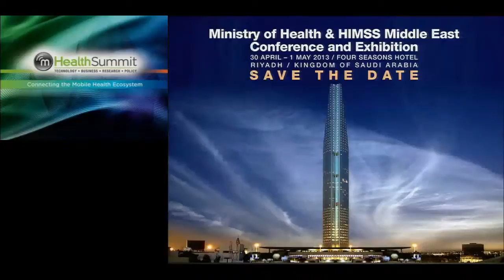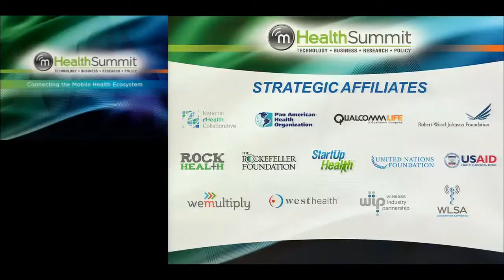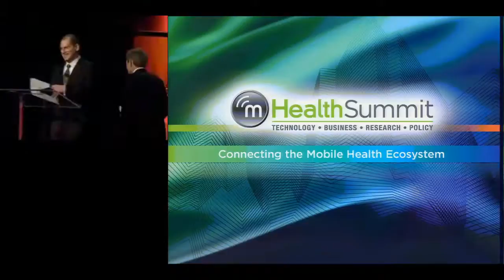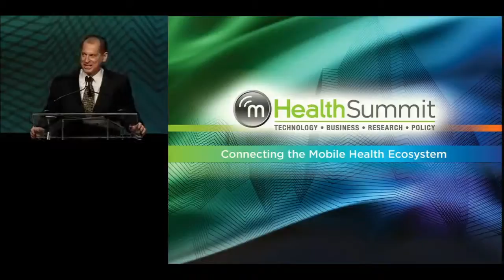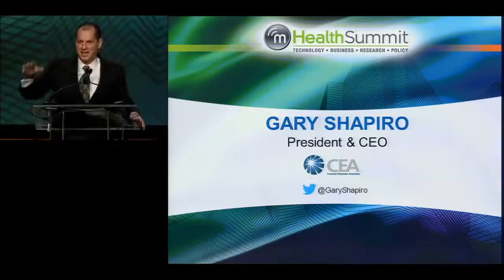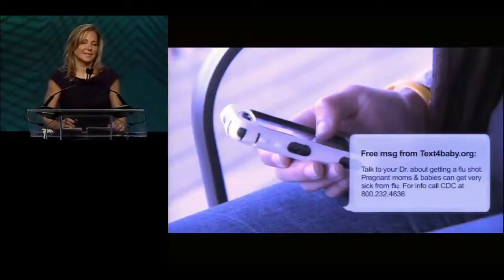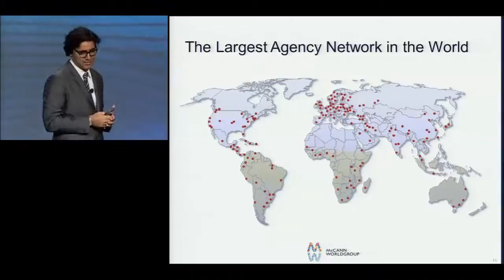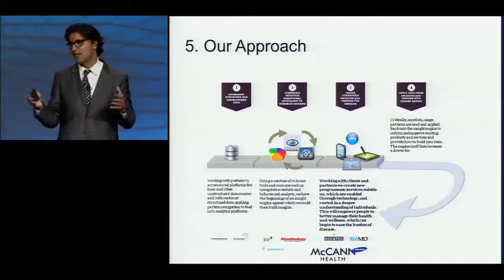Potomac Ballroom: Tuesday Lunch